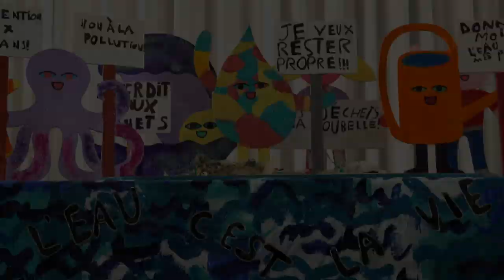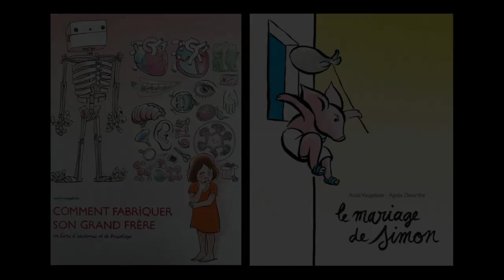Lire sur la vague : Rencontre avec Anaïs Vaugelade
À l'occasion du 5e festival du livre de jeunesse à Hossegor, Lire sur la vague,  rencontre avec Anais Vaugelade autour de ses ouvrages aux éditions Ecole des loisirs.